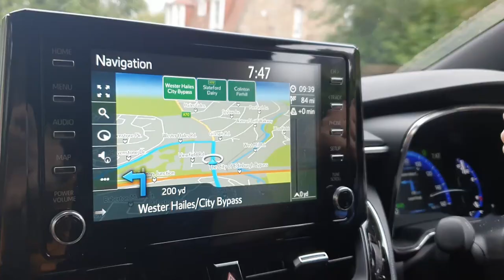Scotland. Glencoe. В горы.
Собрались с подругами и пошли в горы. В долину Гленко!

КАК ПОДДЕРЖАТЬ НАШ ПРОЕКТ?

СТАТЬ НАШИМ ПАТРОНОМ:

*Вы можете поддержать нас, став нашим патроном. Мы бы очень хотели, чтобы наше хобби стало нашей любимой работой. Будем очень рады и благодарны любой поддержке! Every little helps!

*Или заказать себе шотландскую коробку, а мы с радостью ее соберем. Мы выбрали небольшие независимые шотландские брэнды для наших коробочек, за качество которых мы ручаемся. Тут есть на любой вкус и бюджет.

Любая помощь очень приветствуется и помогает нам с большим энтузиазмом двигаться дальше.